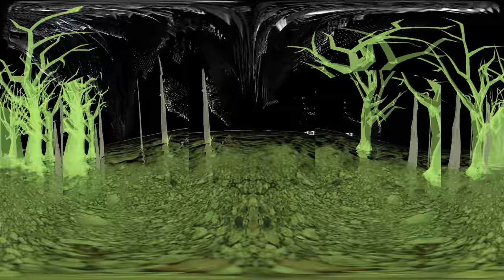test threejs 360 VR camera